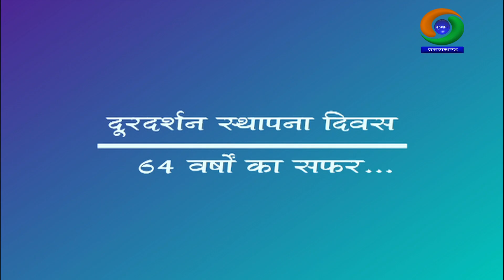दूरदर्शन स्थापना दिवस 64 वर्षो का सफर… || Doordarshan Foundation Day 64 Years of Journey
डॉ. ओम प्रकाश जमलोकी
( पूर्व अधिकारी (कार्यक्रम) दूरदर्शन )

अशोक कुमार
( निदेशक (अभि. ), दूरदर्शन एवं आकाशवाणी )

गुणानन्द जखमोला
(वरिष्ठ पत्रकार )

संचालन - मोहिता कोठियाल

निर्माता / निर्देशक - शिव राम सिंह रावत,  हेमन्त सिंह राणा